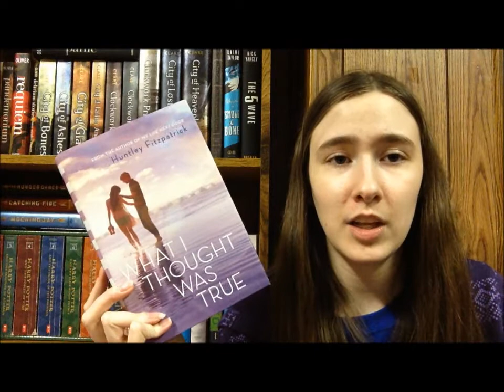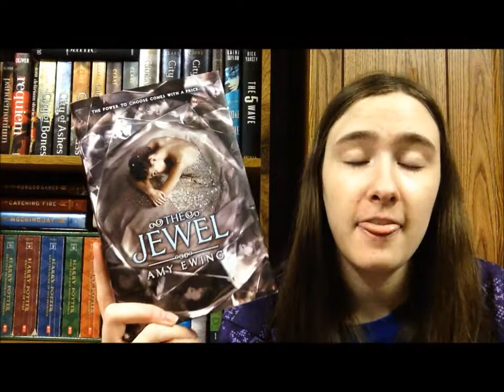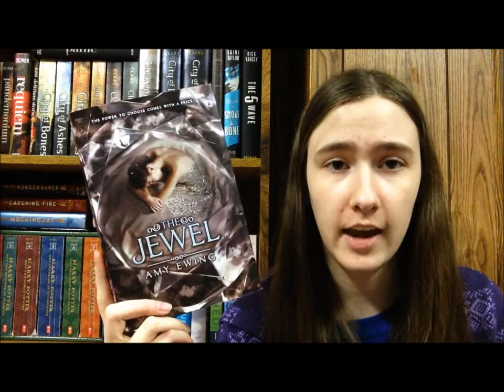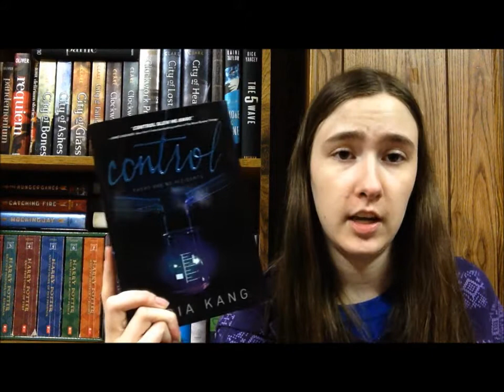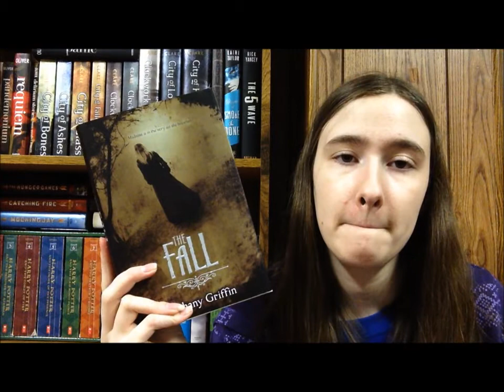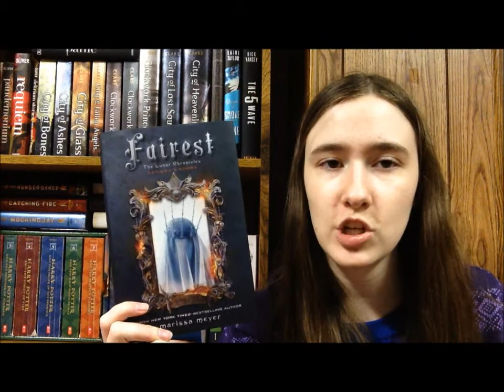January Wrap Up